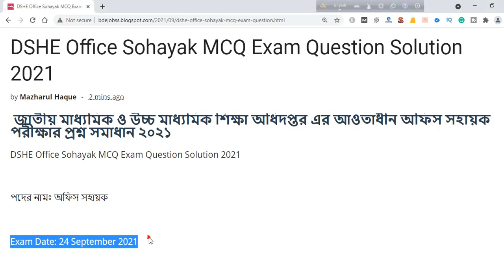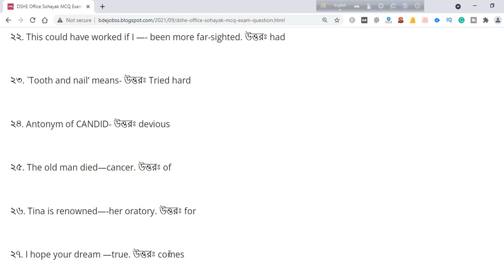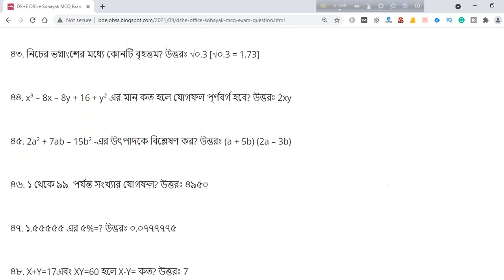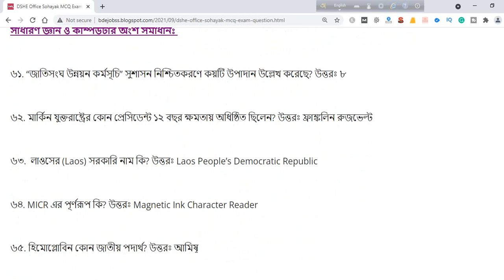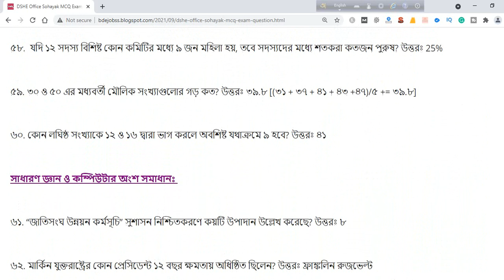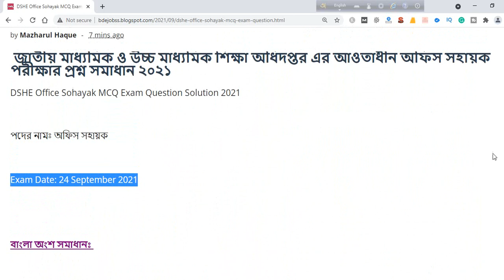DSHE Office Sohayak MCQ Exam Question Solution 2021 | অফিস সহায়ক | bdjobs solution 2021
,জাতীয় মাধ্যমিক ও উচ্চ মাধ্যমিক শিক্ষা অধিদপ্তর এর আওতাধীন অফিস সহায়ক পরীক্ষার প্রশ্ন সমাধান ২০২১.
DSHE Office Sohayak MCQ Exam Question Solution 2021

Exam Date: 24 September 2021